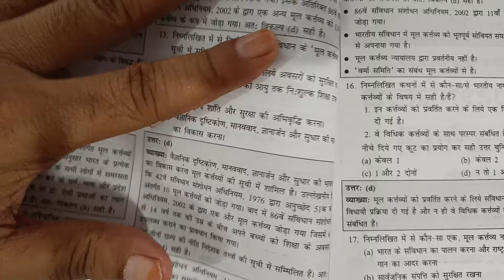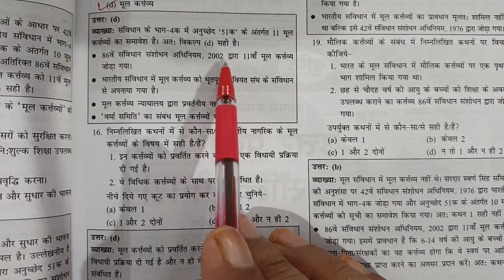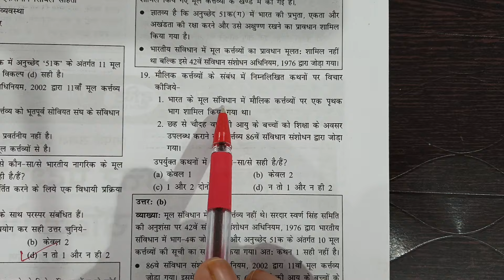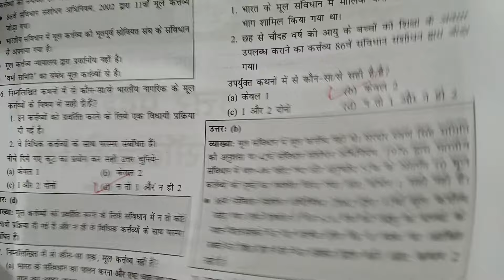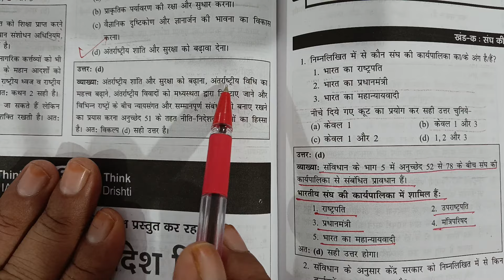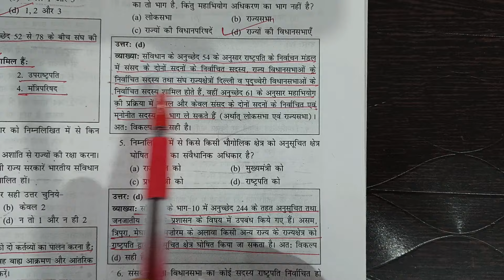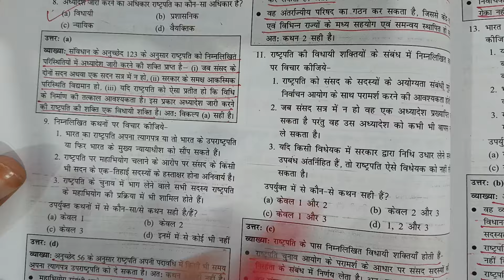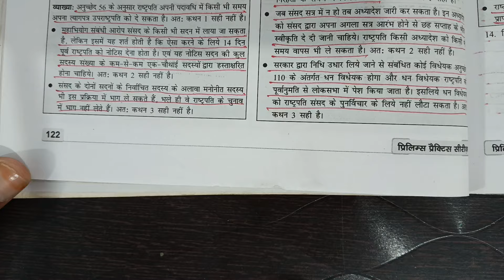Indian Polity by manoj sir IAS PCS RO ARO SSC UP Police UPSSSC